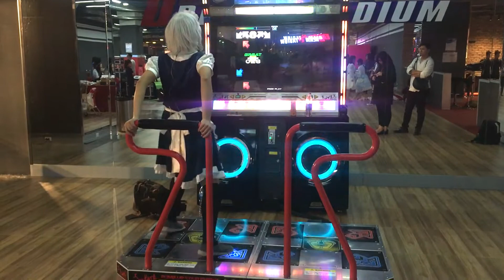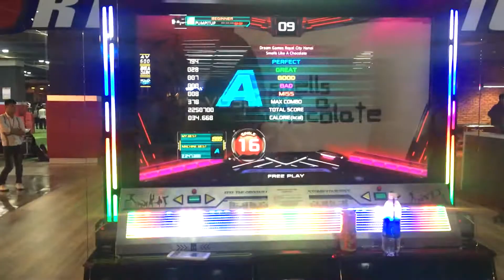If The World is used for Pump it up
i'm out of ideas so i'm resurrecting old videos (from 3/2019)

Chart: Smells like a chocolate S16